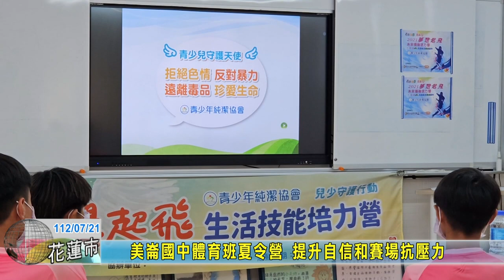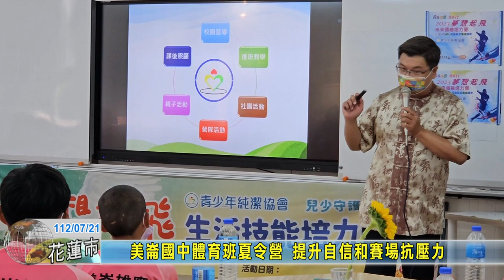20230721 06 美崙國中體育班夏令營 提升自信和賽場抗壓力